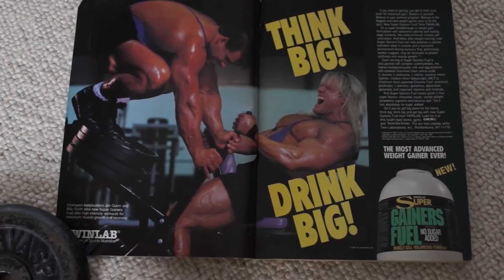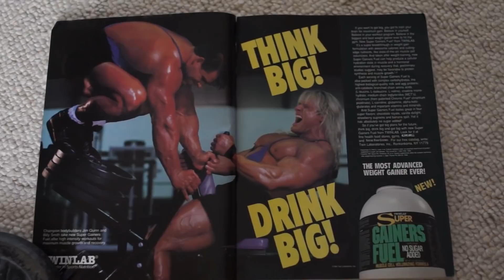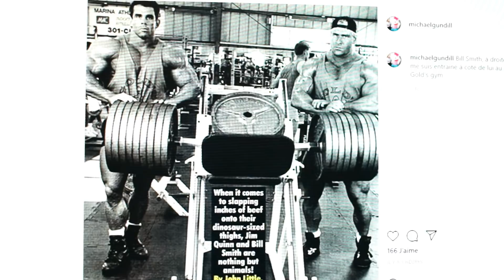Hommage à Bill Smith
Hommage à Bill Smith - toujours à ma façon - âmes sensibles s'abstenir ou vient pas pleurer après si tu écoutes